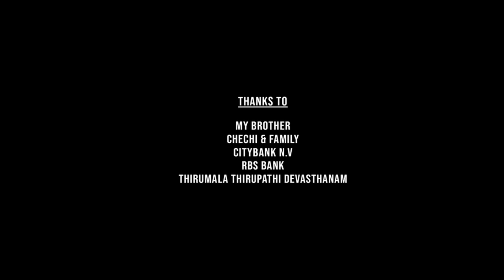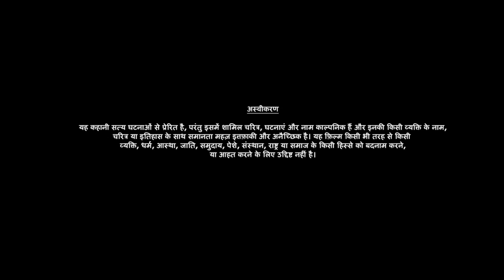Pushpa Full Movie In Hindi Dubbed | Allu Arjun | Rashmika Mandanna | Review & Facts HD